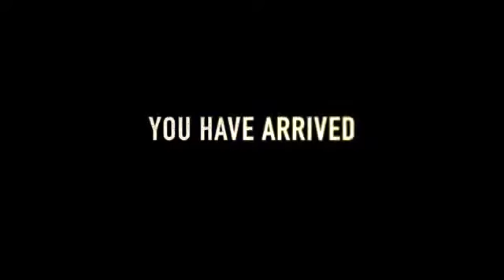The Wrath of John Doe PS4/Nintendo Switch/Steam/Game Jolt Trailer